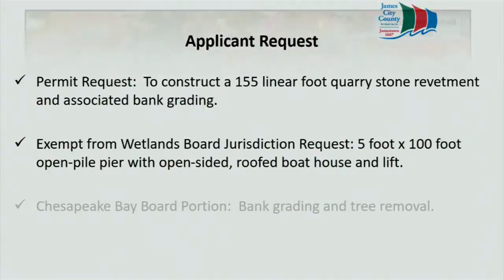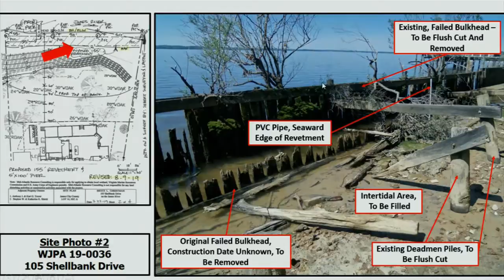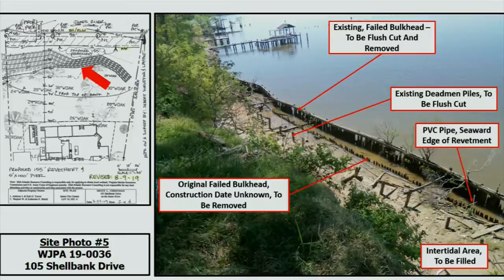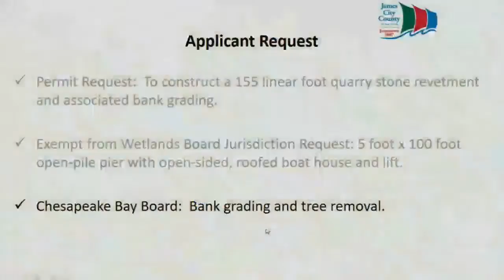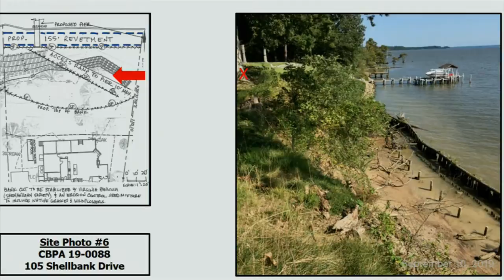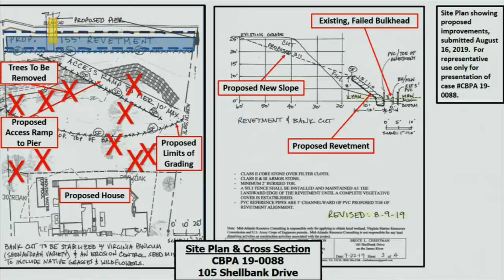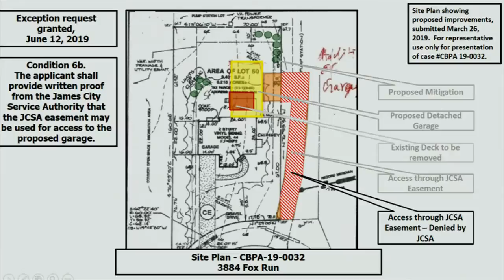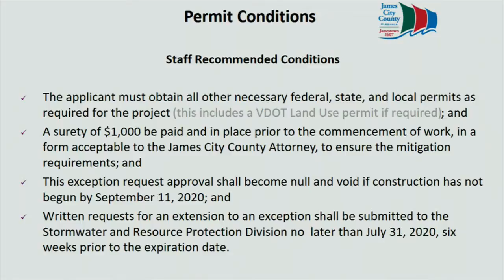Chesapeake Bay & Wetlands Board Meetings – September 11, 2019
A regular meeting of the Chesapeake Bay & Wetlands Boards from September 11, 2019.